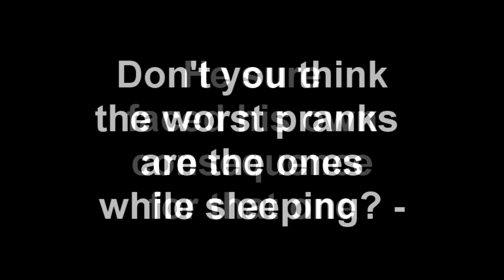Victor - with a wet surprise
Waken up, in the middle of the night by the most annoying creature i know on this planet. this video shows a standard night for me when I'm sleeping over at these friends house. do not attempt any of the following stunts at home - enjoy :D